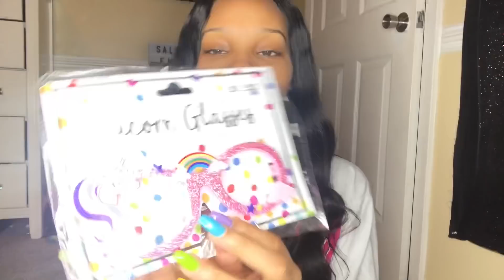I ONLY ATE RAINBOW FOODS FOR 24 HOURS! (at my public school)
I finally did the most requested video for y’all! I only ate rainbow foods for 24 hours!

Want a S/O? Turn my post notifications on so you can be notified every time I post! Comment NastyNavy or SalomeEmani in the comments 😘 Then wait for your S/O!

Hope you enjoyed this video. If you enjoyed this video please give this video a big thumbs up.

FAQS:
Name: Salome (suh-lawm)
Age: 17
Camera: IPhone 8+
Editor: Imovie